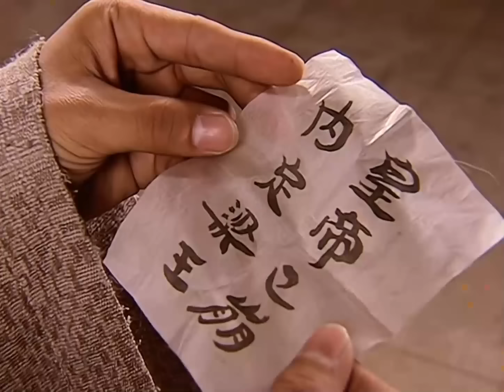អធិរាជមហាហាន ភាគទី 07 | រឿងចិន | រឿងភាគចិន | រឿងភាគចិននិយាយខ្មែរ | Full HD 1080p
សាច់រឿង៖
វាប្រាប់ពីដំណើរជីវិតប្រឌិតរបស់ Liu Che អធិរាជ Wu នៃរាជវង្សហាន ។

អធិរាជមហាហាន, វគ្គ១, ភាគទី 07, រឿងចិន, រឿងភាគចិន, រឿងចិននិយាយខ្មែរ, រឿងចិននិយាយខ្មែរ2023, រឿងចិនបុរាណ, រឿងចិន 2023, រឿងចិន ctv8,
អធិរាជ, មហាហាន, វគ្គ១,